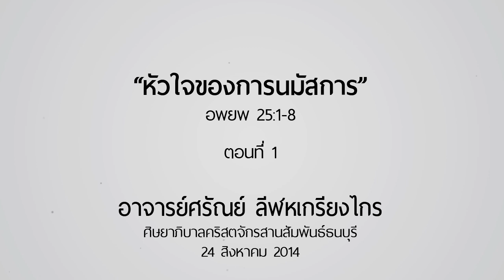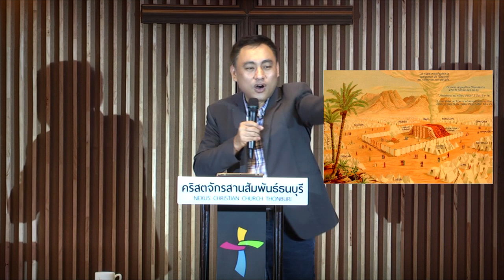คำเทศนา หัวใจของการนมัสการ ตอนที่ 1 (อพยพ 25:1-8)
คำเทศนาวันที่  24 สิงหาคม 2014 โดย อ.ศรัณย์ ลีฬหเกรียงไกร

1. การนมัสการเป็นเรื่องของเราทุกคน

2. การนมัสการ คือ การมอบสิ่งที่ดีที่สุดแด่พระเจ้า

3.การนมัสการ คือ การมีพระเจ้าเป็นศูนย์กลางของชีวิต